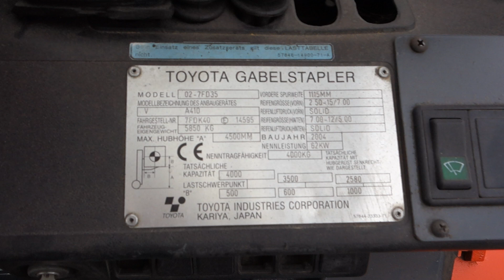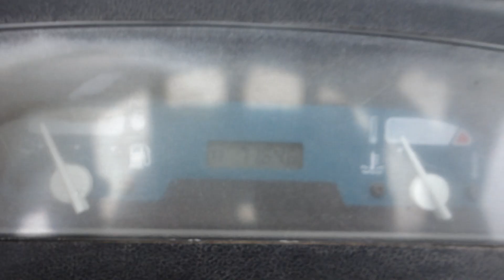Toyota 40 SAS 02-7FD35 Bj. 2004 4.000kg Diesel Gabelstapler Dieselstapler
Gabelstapler:

- Toyota
- 40SAS (02-7FD35)
- Baujahr 2004
- 7.164 Betriebsstunden
- 4.000kg Hubkraft
- 450cm Hubhöhe
- Duplexmast, Masthöhe 298cm
- Gabellänge 100cm
- 3. Steuerkreis
- Eigengewicht 5.850kg
- 6 Zylinder Toyota Diesel Motor (84PS)
- Beleuchtung
- Gelblicht

90530 Wendelstein

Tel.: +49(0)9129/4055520